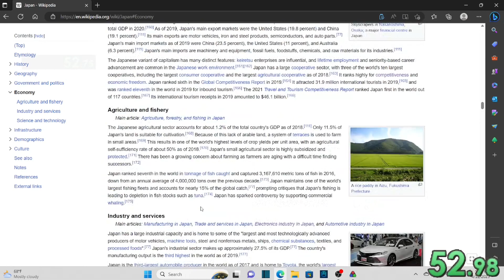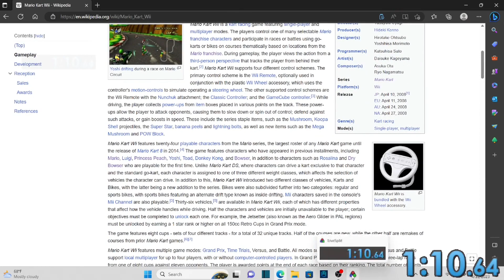Mario Kart Wii Wikipedia Speed Run